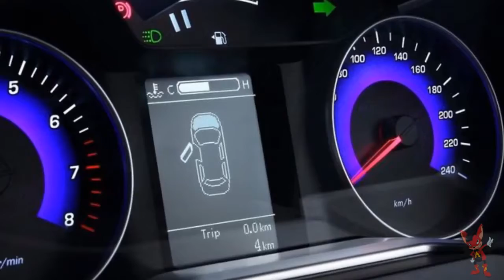Geely Emgrand 7 2017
Geely Emgrand 7 на протяжении целого ряда лет является одним из самых популярных седанов . Автомобиль многократно подтвердил звание народного, продемонстрировав свою надежность, универсальность, практичность и экономичность.